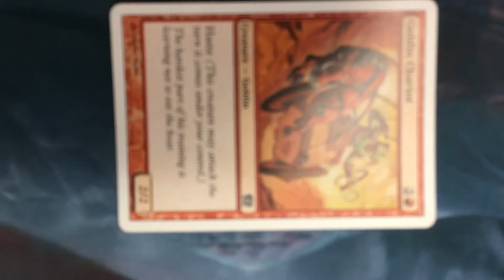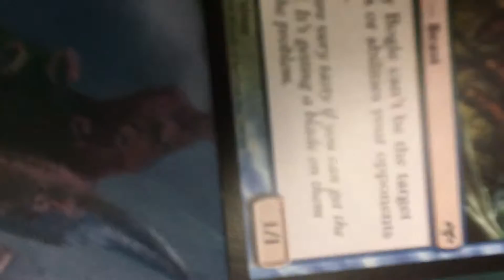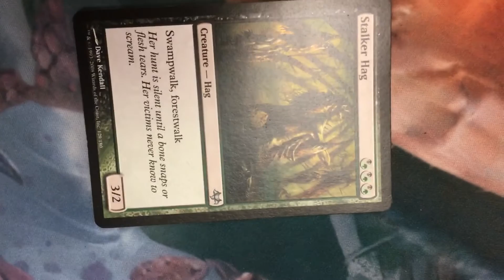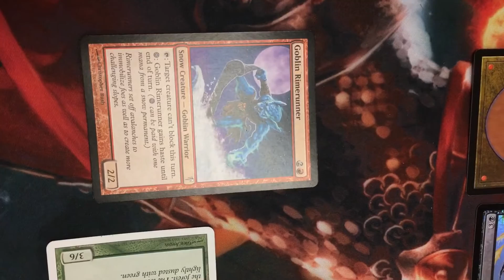Pete Ingram and Melissa DeTora Battle in Donation Sealed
Live from Wizards of the Coast during Extra Life 2016. Watch these two battle it out! Who wins?!